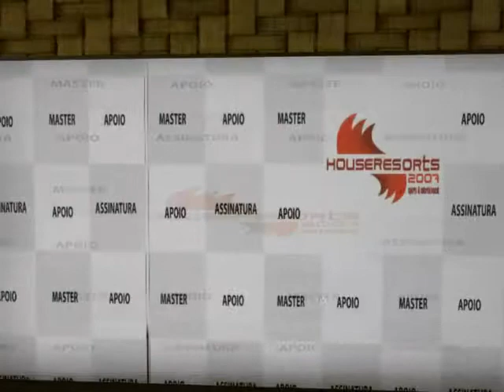House Resorts 2007.mp4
Tour virtual do projeto House Resorts 2007, realizado no Hotel do Frade, em Angra dos Reis.